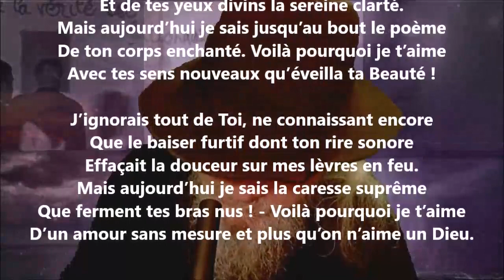J’ignorais tout de toi - Armand Silvestre lu par Yvon Jean